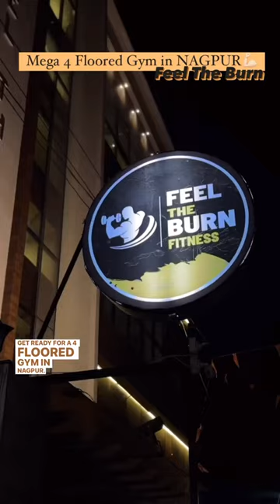Mega 4 Floors Gym in NAGPUR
Introducing Nagpur’s Ultimate Fitness Haven! Feel the Burn Gym: 4 Floors of Fitness Excellence 💪🔥
🔹 8000 sq ft of Fitness Awesomeness
🔹 Ground Floor: Spacious Lockers
🔹 First Floor: MMA, Kickboxing, and More
🔹 Second Floor: Cardio and Leg Equipment
🔹 Third Floor: Hardcore Weightlifting
🔹 Fourth Floor: Zumba, Yoga, Steam Room, Changing Rooms, and Cafeteria with a View
🔹 Cardio, Crossfit, Yoga, Zumba, Martial Arts - They Have It All!
🔹 Fully Air-Conditioned with Branded Jerai Equipment
🔹 100% Results Guaranteed!
✨ Don’t Miss Out on this Incredible Offer! Join Feel the Burn Fitness Today and Embark on Your Ultimate Fitness Journey ✨”
📍Near Kamgar Kalyan Swimming Pool, Sakkardara Rd, Raghuji Nagar, Nagpur, Maharashtra 444009